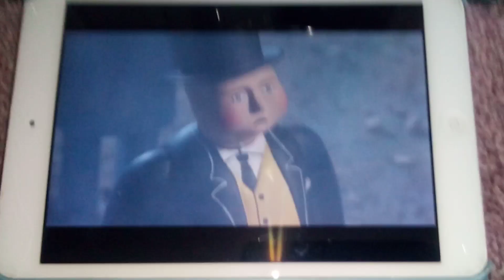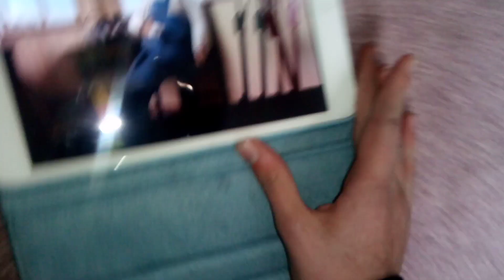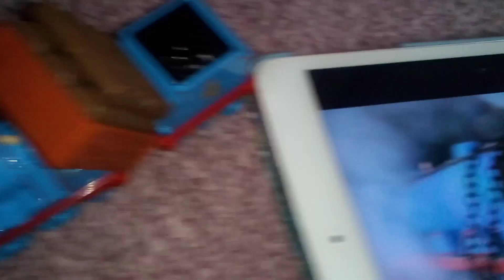Thomas & Friends Season 6 Episode 17 Gordon Takes A Tumble Take Along Version